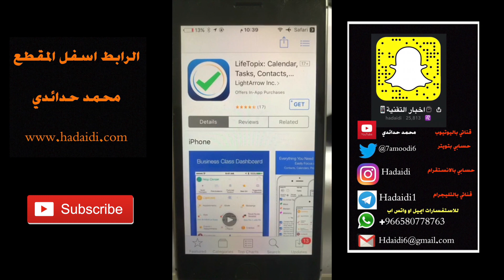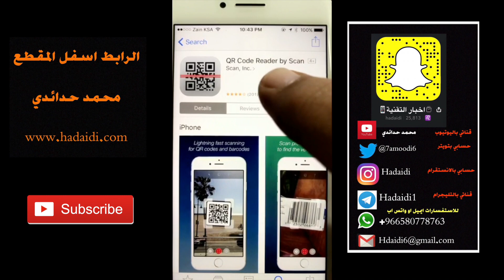تطبيقات والعاب منوعه مجانا لوقت محدود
الرابط
تحميل تطبيق محمد حدائدي للايفون والاندرويد
مشترياتي من امازون
خلفيات جودة عالية
تطبيقات والعاب مجانا لوقت محدود للايفون والايباد
تطبيقات والعاب مجانا لوقت محدود للاندرويد
حل مشاكل الايفون بدون فورمات